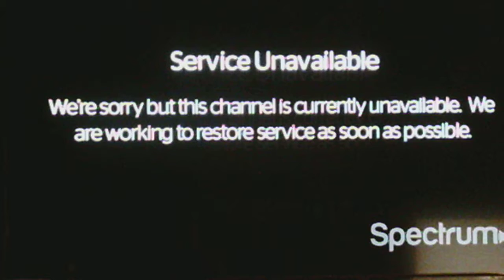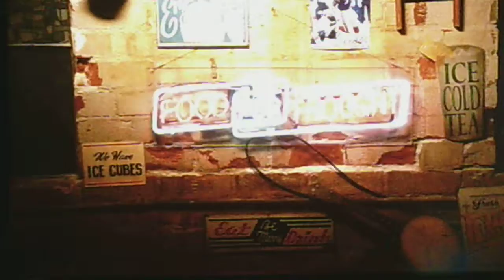The Cleveland Cavaliers Team Against The Charlotte Hornets #1